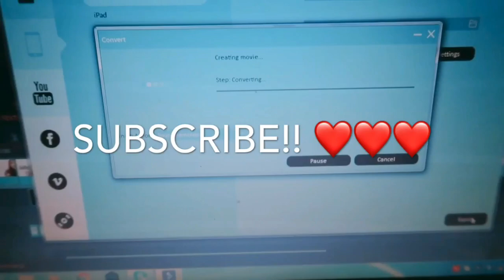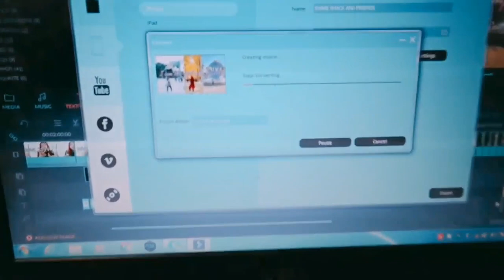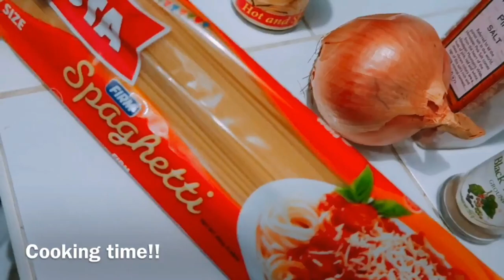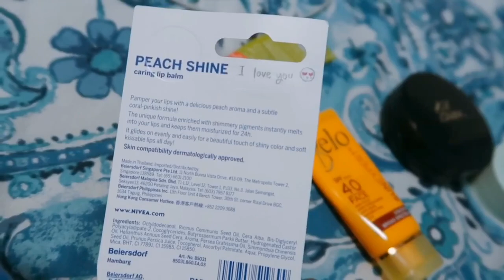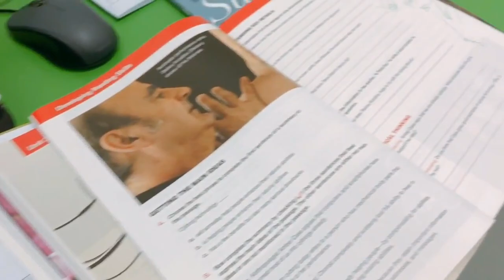A RAW, BLURRY WEEK IN MY LIFE + HOME COOKED MEALS| VLOG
Hi guys! My first time trying to show a more personal vlog, since I've only shown travel vlogs/tips until now. I couldn't film my workplace, so it seemed like I only cooked and ate everyday. LOL

P.S I used my phone to edit this, so it's a little raw, no bgm at all.

KOREA

(HONG KONG)

JAPAN

(OSAKA)

(TOKYO)

Disneyland/Disneysea